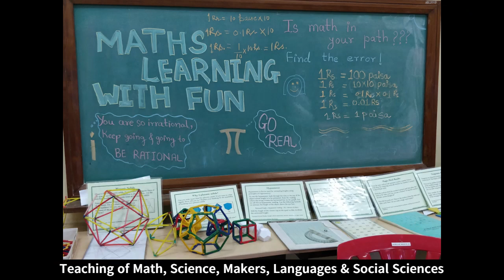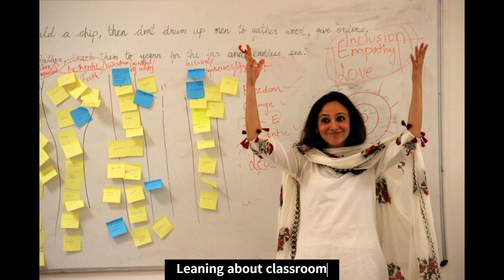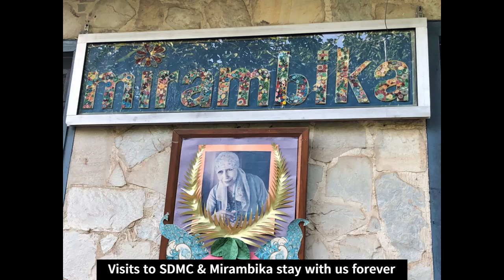Post Graduate Diploma in Learning & Teaching Journey Snapshot